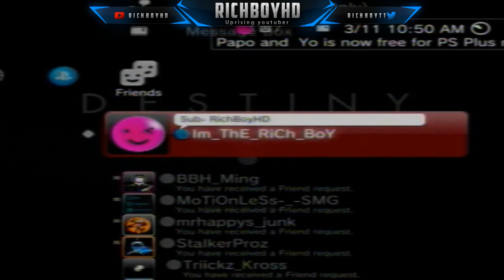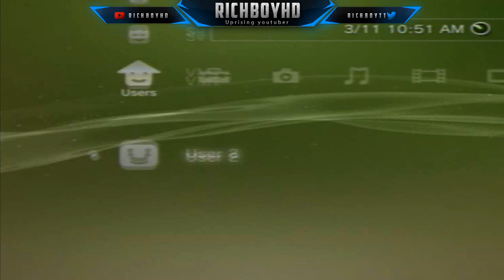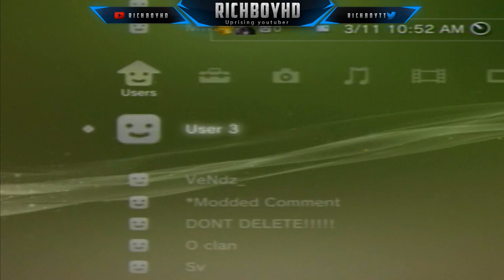How To Gameshare on Ps3 Easyest Way (Listen song below to for a BO3 Giveaway) Read DESC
I Show you how to gameshare The easist way

2. Like it
3. Comennt Fire Or Bars
5.Comment under This  Video

Share the song for Extra points
i will put your name on my website and pick the winners Shorty